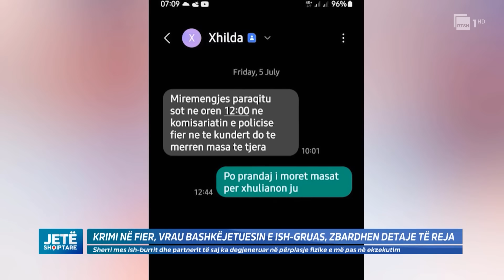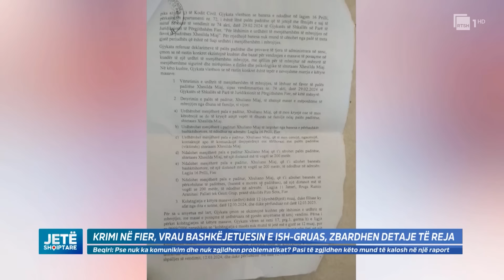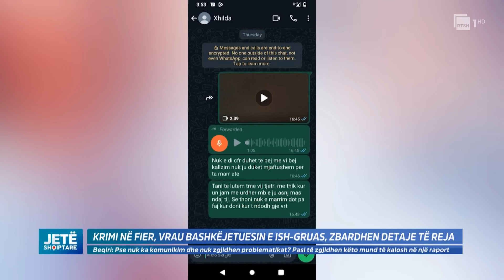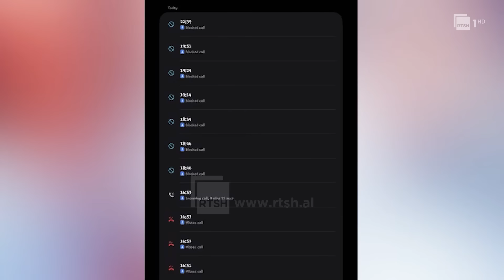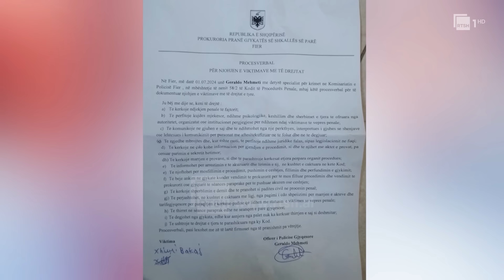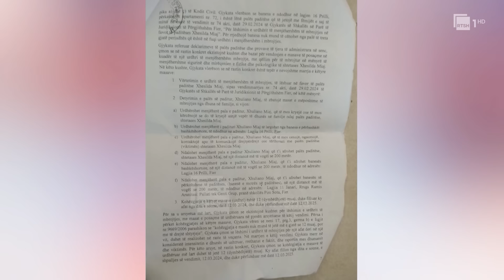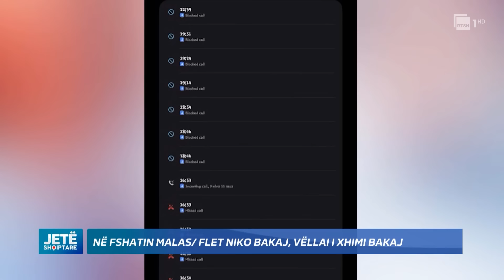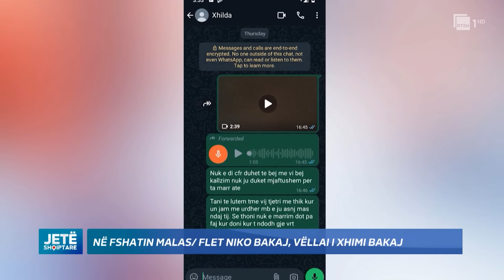“Duheshin shumë! I kishim folur, por…” flet vëllai i 23-vjeçarit të vrarë në Fier | Jetë Shqiptare